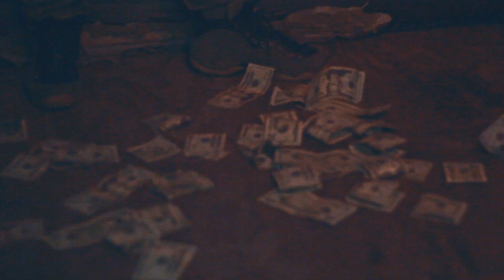Lil Pistol - Put Dat Ass On Me (Shot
Shot & Edited By @SUPAFRESHVisuals

Lil Pistol - Ass on me (Prod. by Red Da Great)

@Lilpistolhomie (Instagram)
@Lilpistolhomie (Twitter)
@Lilpistolhomie (Snapchat)
Alex Thompson (Facebook)